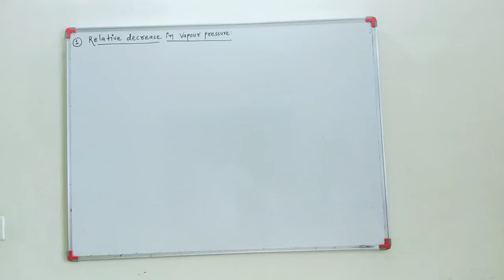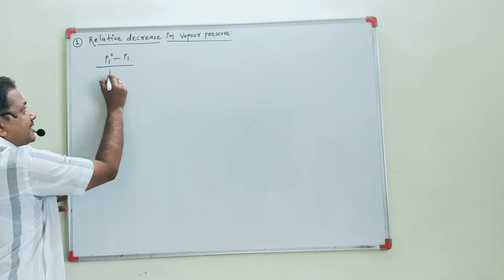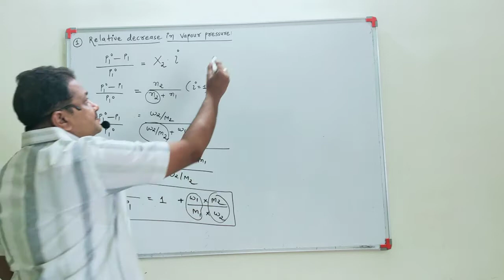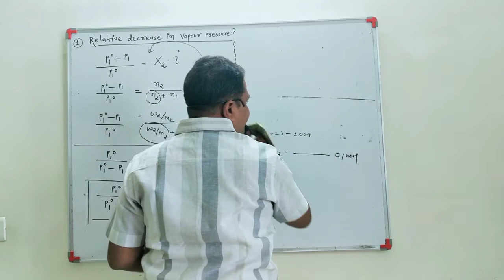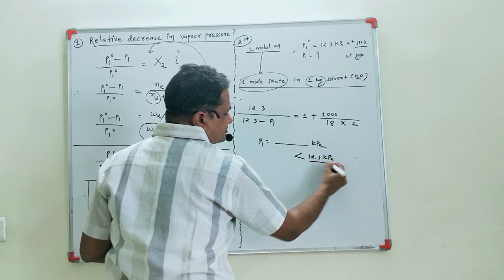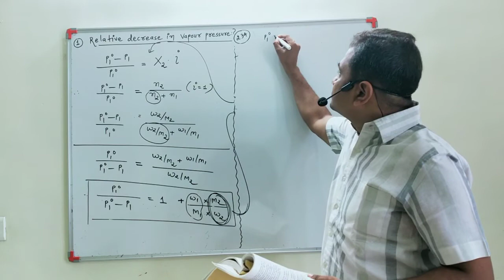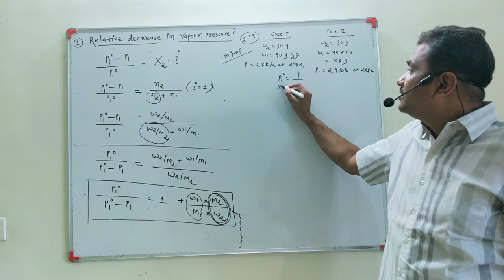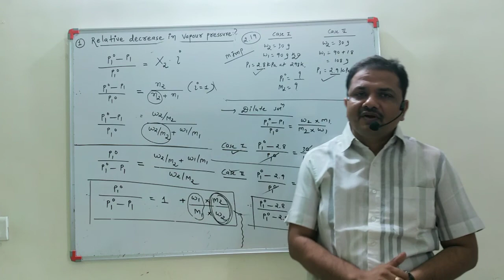XII-CH 2 SOLUTIONS [Numericals-Part-3|1][E]